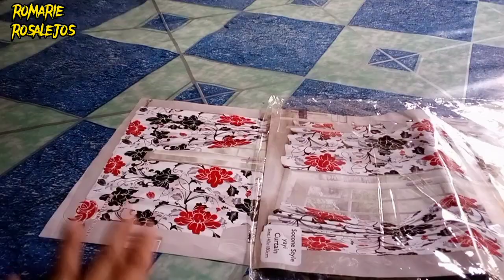Paggawa Ng Bulaklak/Gamit Ang karton Ng Kurtina